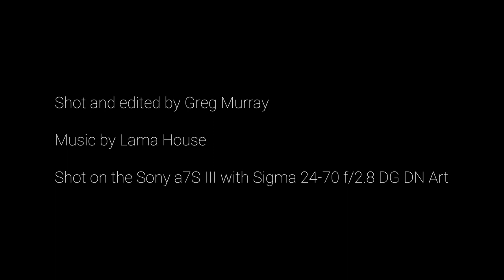burgers are beautiful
I decided to test out the capabilities of my new camera, the Sony a7S III, by shooting some beautiful burger footage.